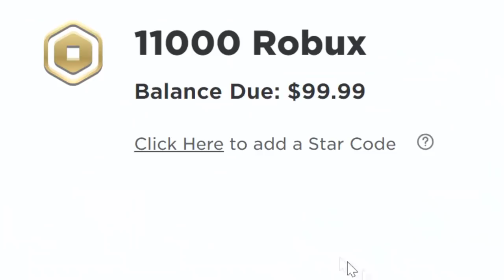I TRADED MY NEON BAT DRAGON (INSANE TRADE ADOPT ME)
Roblox poor noobs adopt me trading videos, I love making them! I love doing adopt me trades as a poor flex noob! Hope some rich flexer kid trades me a mega neon adopt me pet! Anyways today I TRADED MY NEON BAT DRAGON